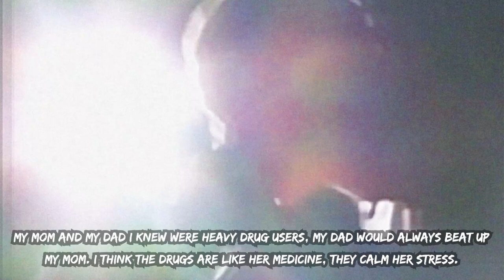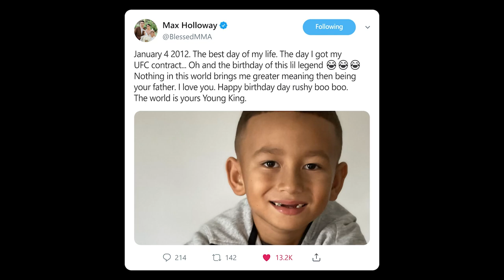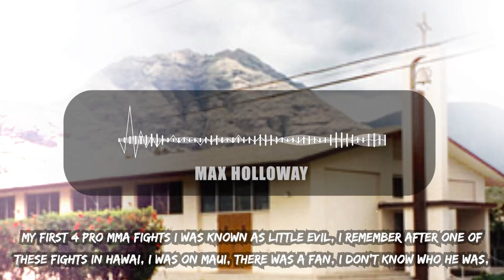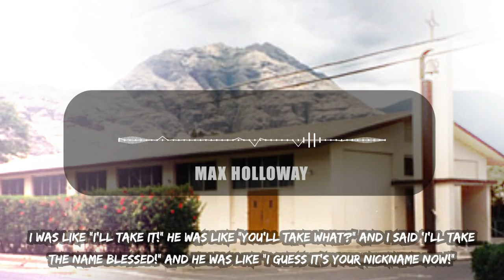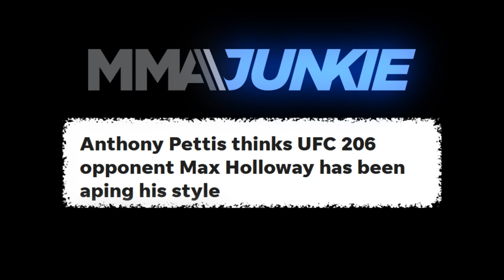Max Holloway - Blessed (UFC Fighter) (MMA Film) (Career Documentary)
MMA Film/Documentary on UFC Fighter Max Holloway.